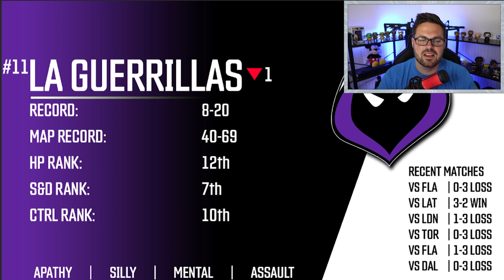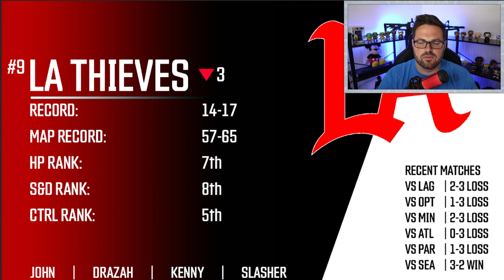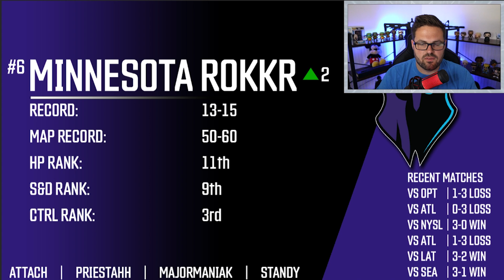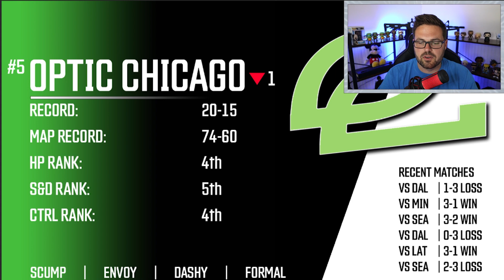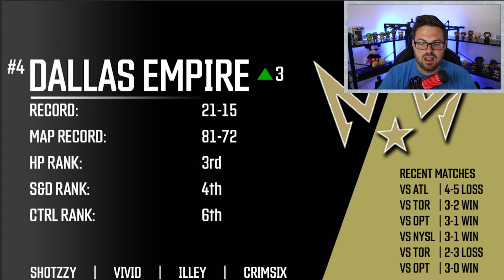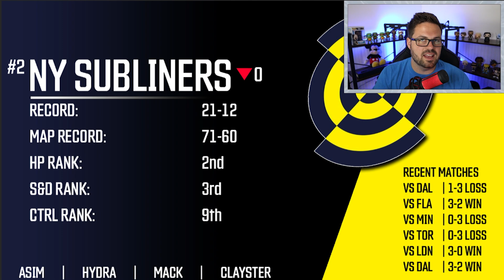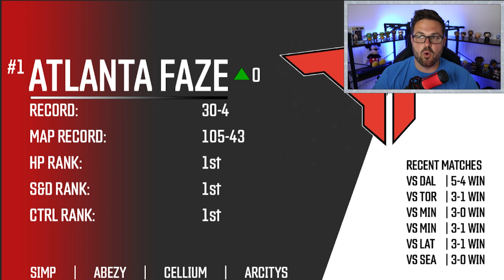New CDL POWER RANKINGS Heading Into Stage 5!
This was another SUPER TOUGH one! I did my best to rank all 12 teams in the CODLEAGUE today.

Let me know down in the comments below if there are any teams you'd like to see me breakdown specifically!